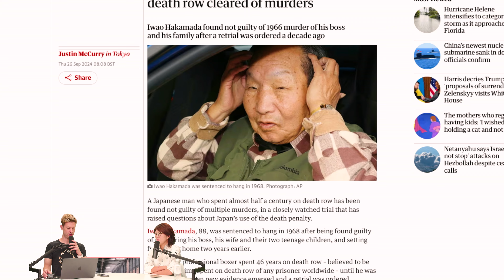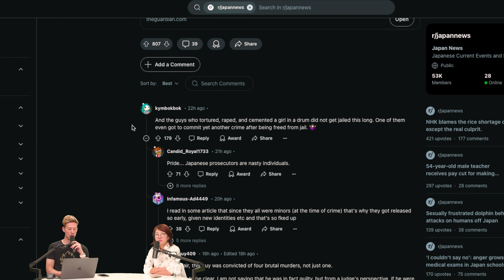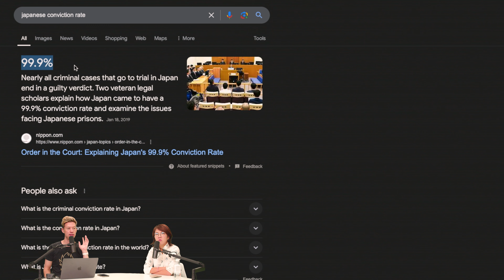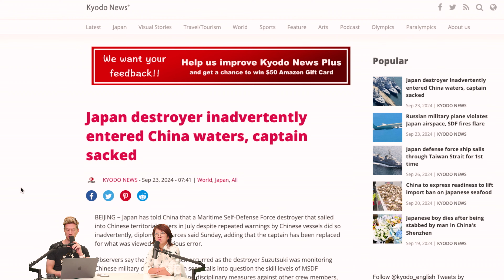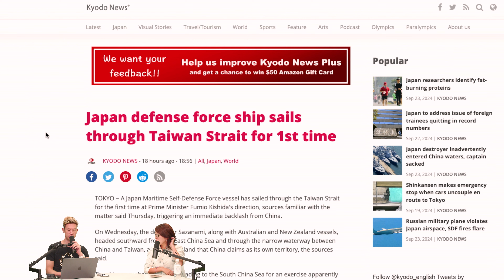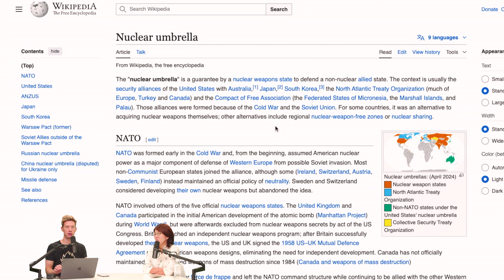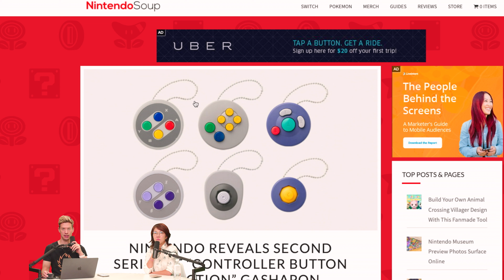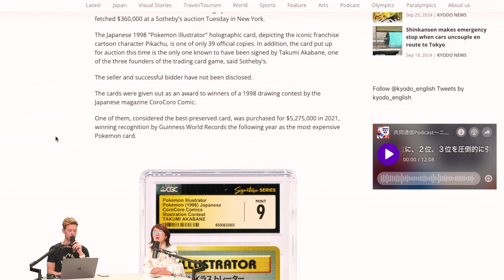Wrongful Death Row Inmate Exonerated After 50 Years| STJ 260